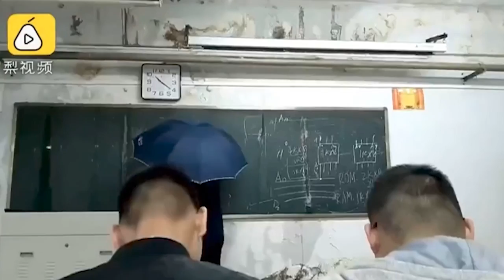Chinese teacher gives lesson in leaky classroom with umbrella - Daily Mail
This is the touching moment a Chinese teacher holds an umbrella and gives a lesson while teaching a class of students in a classroom under a leaky roof. The college was undergoing renovation to repair the rooftop, however, the leaky roof has left the rain falling into the classroom, according to the students. All students can be seen paying attention to the teacher in the class. The unnamed teacher was praised for being professional by the students in the college.